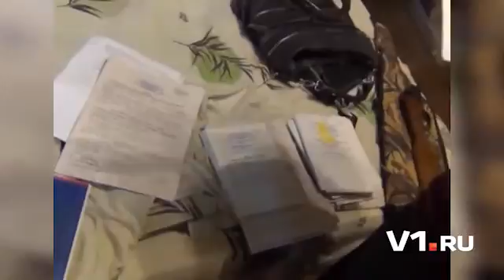Инвалидность за деньги?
Следственными органами Следственного комитета Российской Федерации по Волгоградской области продолжается расследование уголовного дела в отношении начальника бюро медико-социальной экспертизы №3 Натальи Карпенко, ее мужа Игоря Жукова, а также врача в